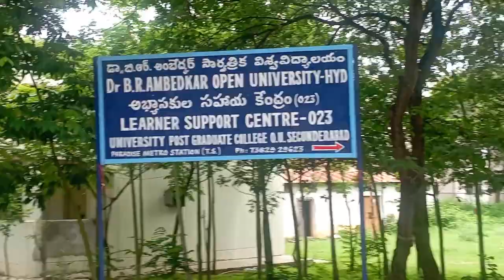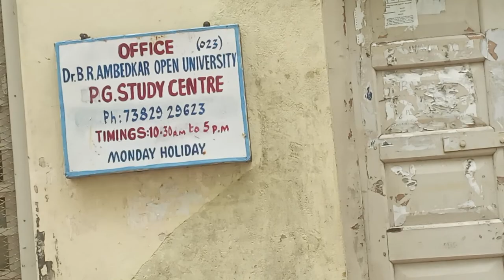Dr Ambedkar Open University Study Centre at Paradise Metro Station